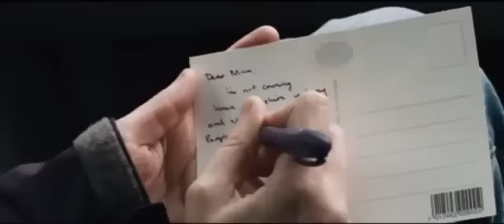Sightseers Official Trailer [HD]: Pitch Black Comedy Directed by Ben Wheatley & Edgar Wright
The official trailer for "Sightseers" starring Sara Stewart, Lucy Russell and Alice Lowe. Chris wants to show girlfriend Tina his world, but events soon conspire against the couple and their dream caravan holiday takes a very wrong turn.